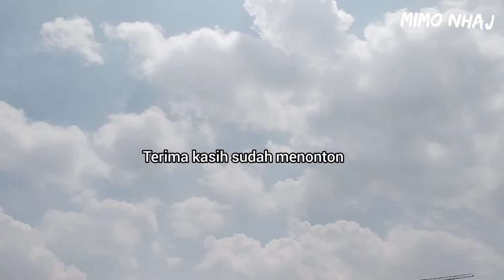Daily vlog - rak dari ikea ,merapihkan & keseharian ibu rumah tangga